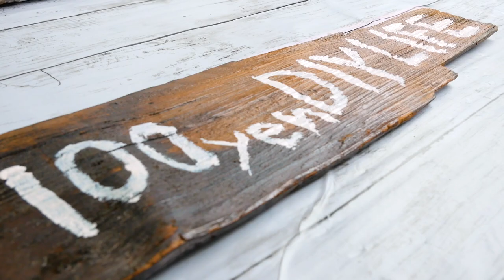離婚して集めた100均シール。溜まったので熊のぬいぐるみを買いました。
1人暮らしになるとお金と寂しさが貯まります。
地方によっては商品が異なるみたいです。

100円で出来るDIY。